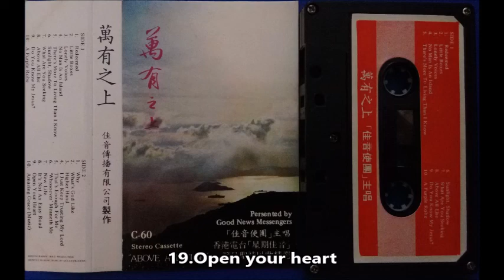19.Open your heart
萬有之上 - 佳音使團